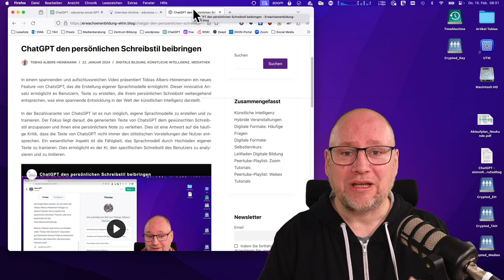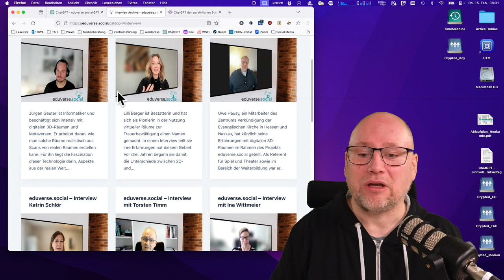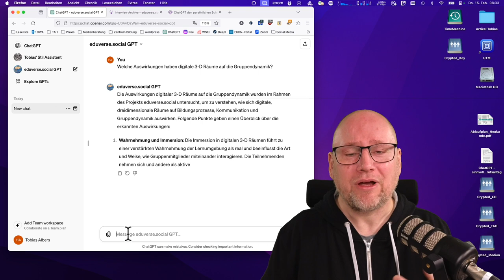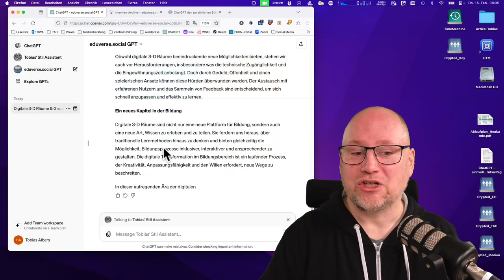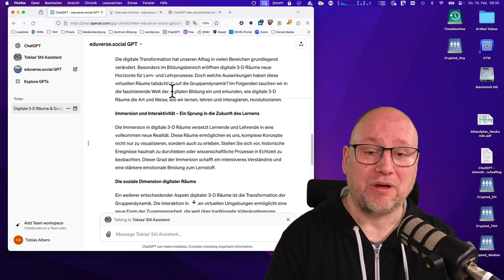Mehrere ChatGPT Sprachmodelle für den Arbeitsalltag kombinieren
In der ständigen Bestrebung, Bildungsarbeit durch innovative Ansätze zu bereichern, rückt die Nutzung fortschrittlicher KI-Technologien in den Mittelpunkt des Interesses. Ein herausragendes Beispiel hierfür ist die Entwicklung einer Funktion innerhalb von ChatsGPT, die die Integration verschiedener Sprachmodelle ermöglicht, um die Effizienz und Effektivität in der Projektdokumentation und der Erstellung von Inhalten zu steigern. Diese Technologie wird an einem Projekt demonstriert, das sich mit der Erforschung digitaler 3D-Räume für Bildungszwecke befasst und dabei insbesondere deren Einfluss auf kommunikative Prozesse, Teamdynamiken und das allgemeine Lernerlebnis in den Blick nimmt.
Der Ansatz nutzt gezielt Interviews mit Teilnehmenden, die mit Hilfe von Transkriptionstools in textuelle Daten umgewandelt werden, um eine umfassende Datenbasis zu schaffen. Darauf aufbauend wird ein spezifisches Sprachmodell entwickelt, das auf diese Daten zugreifen kann. Dies ermöglicht es, die gesammelten Informationen effizient zu analysieren und zusammenzufassen und dabei gleichzeitig den individuellen Schreibstil des Erstellers beizubehalten.